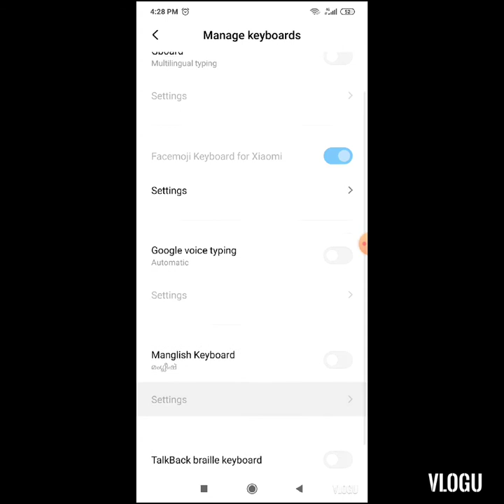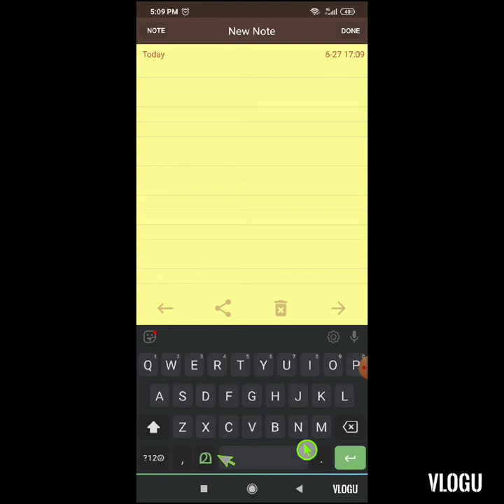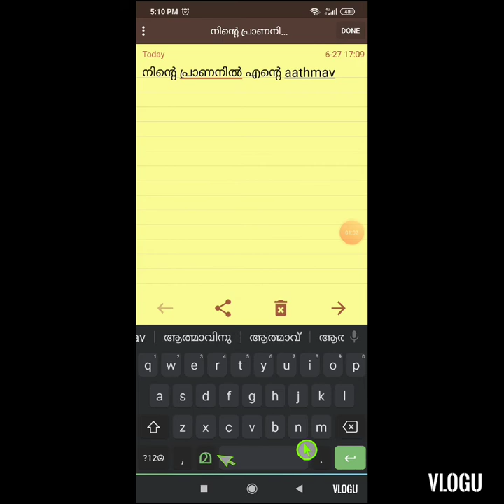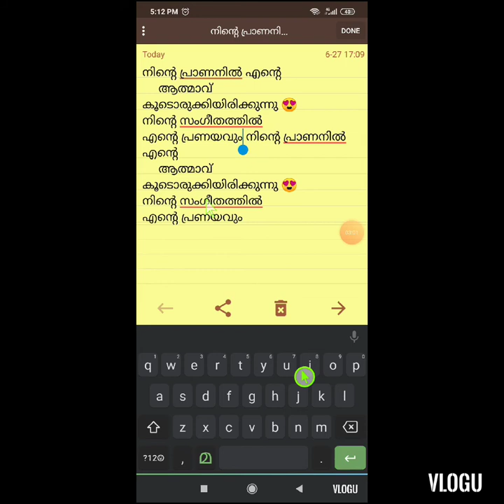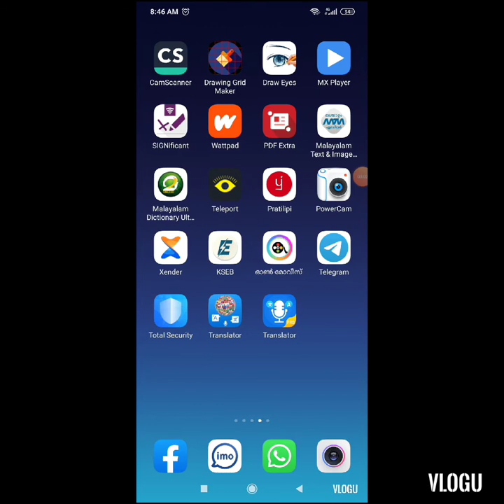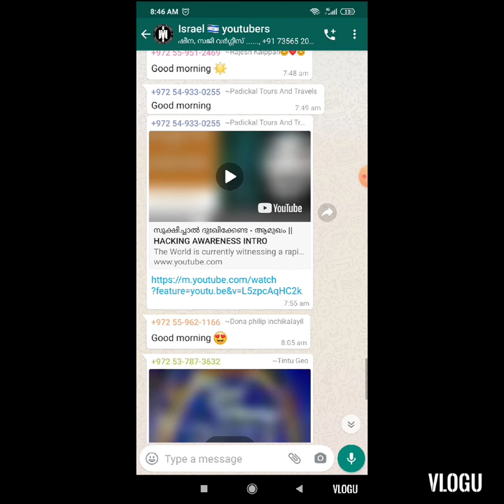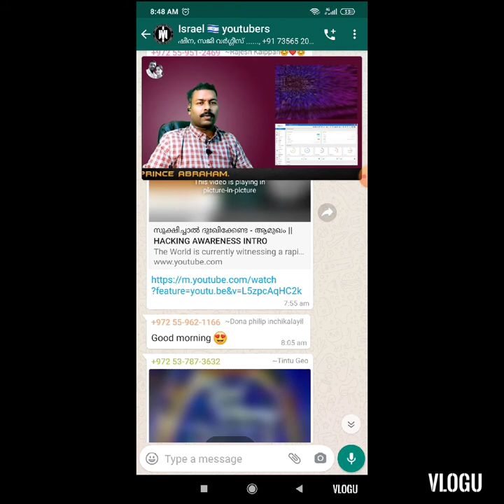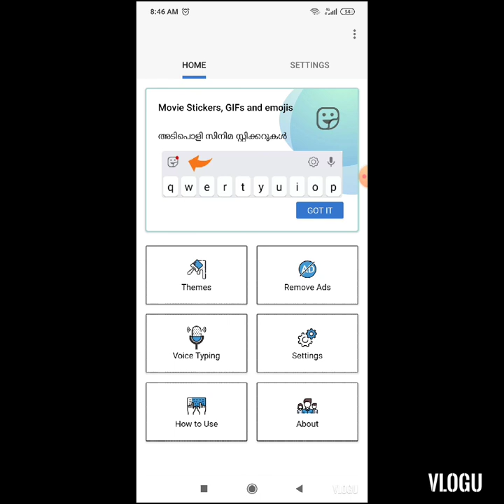to use malayalam keyboard / Very useful Tip's &tricks smartphone users must know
എങ്ങനെ ഈസിയായി നമ്മുടെ ഫോണിൽ മലയാളം എഴുതാം.